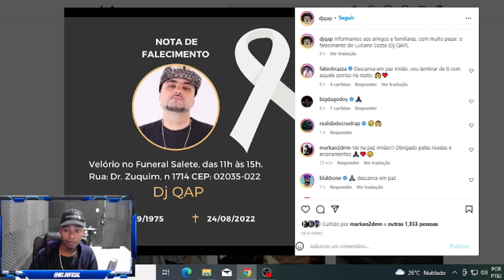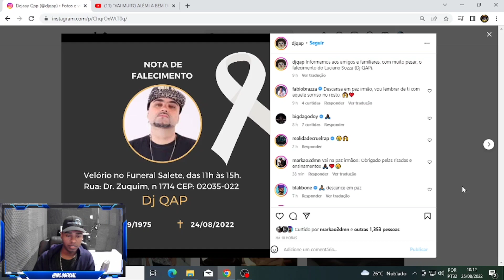RAPPERS FALAM DA M0RT£ DO DJ QAP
deixe seus comentários de força família 🙏🏾